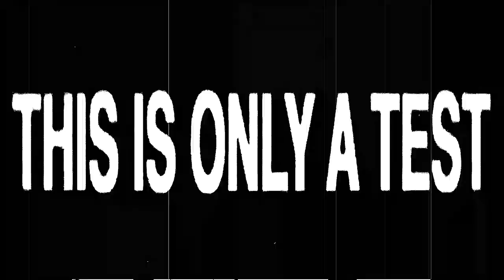13XD XMY RETURNS | From DCA Wildcats 159